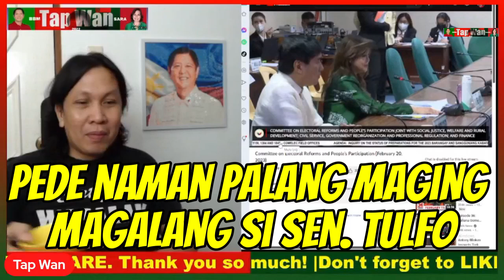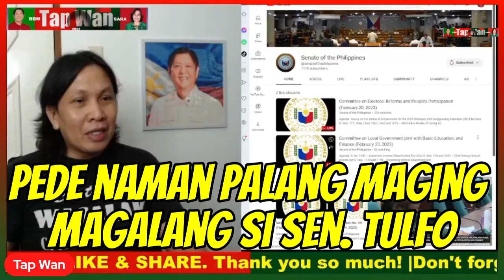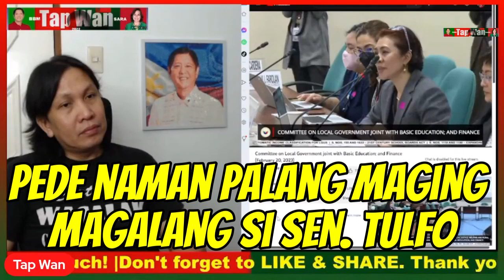Sen. Raffy Tulfo, TIKLOP at sobrang GALANG sa COMELEC